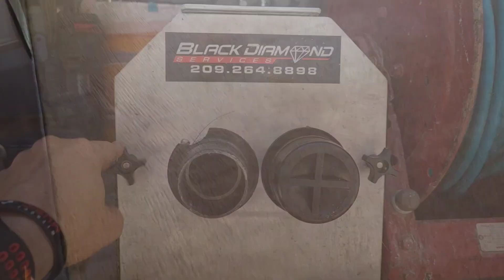Massive Empty House Carpet Cleaning ASMR with Stair Cleaning and Multi-Angle views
Had this empty house of around 1400 sqft of carpet to clean. Brought my stands to do some different views of this job. While this one didn't look incredibly dirty. The dirty water dump is the truth teller. I ended up having to empty my vacuum canister three times over. This clean was super satisfying to do.